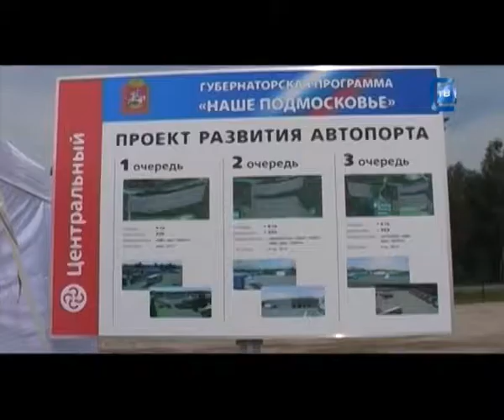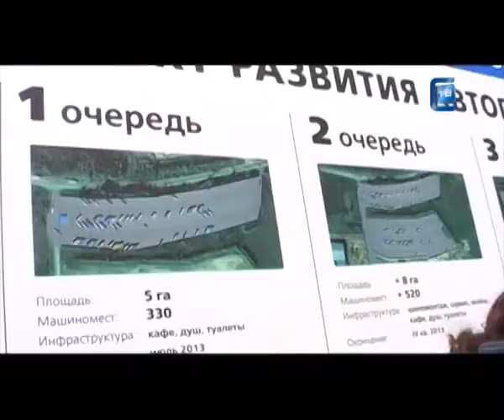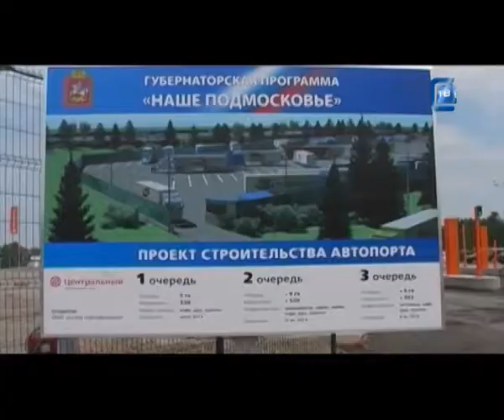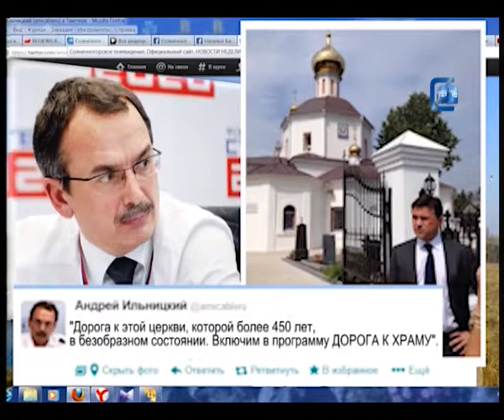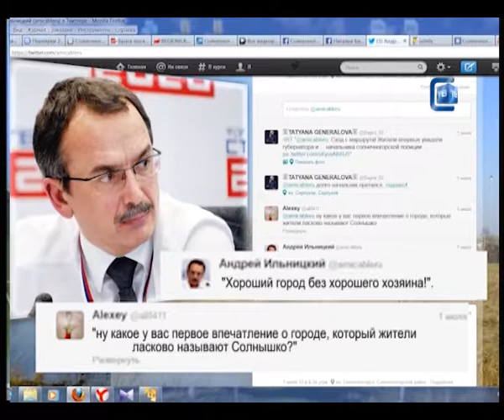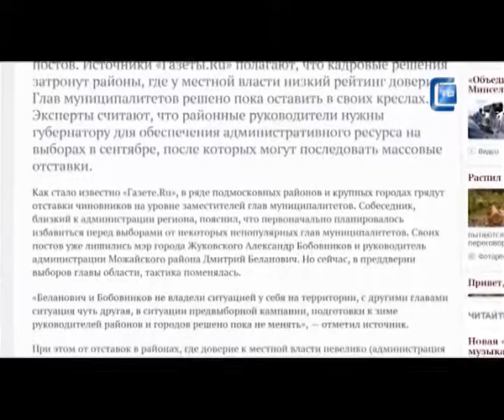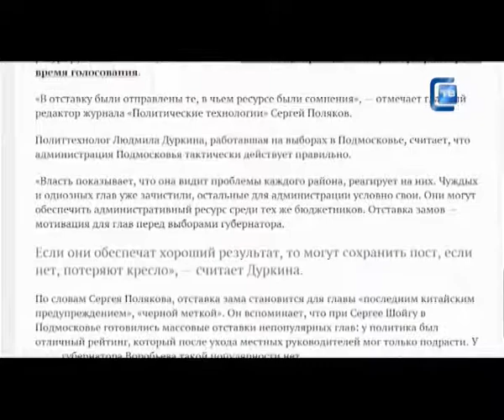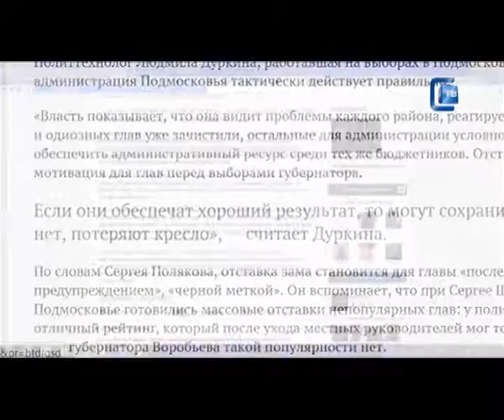06.07.2013. Наше время. Итоги